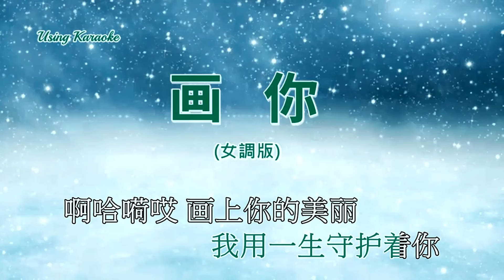画你 (女調版)-伴奏 KARAOKE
作词:朝古拉
作曲:朝古拉
原唱:科尔沁夫

把你的倩影画在家乡的山顶
甜蜜的笑容定格在我心里
深情的歌声描绘你的美丽
只为让你永驻我心里
我用爱画一个温柔可爱的你
让我在梦中无数次见到你
梦你的夜晚我不愿醒来
只为把你画在我心里
啊哈嗬哎 画上你的美丽
把你的倩影画在故乡的山间  *
幸福的笑容定格在我心里
把你的温柔画成那小河
爱情的泉水永流我心里
我用情画一个俊俏可爱的你
用爱的心愿描绘最爱的你
梦你的时候我不愿醒来
我用一生守护着你